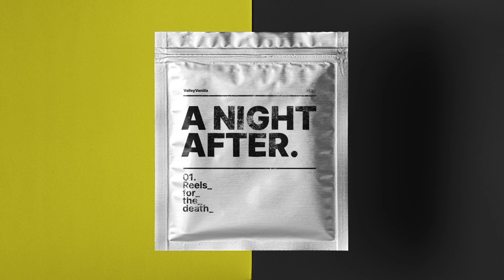Reels for the death - ValleyVanilla (A Night After, 2020)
First shot called Reels for the death included in the comming project A Night After. A LoFi incursion by ValleyVanilla.